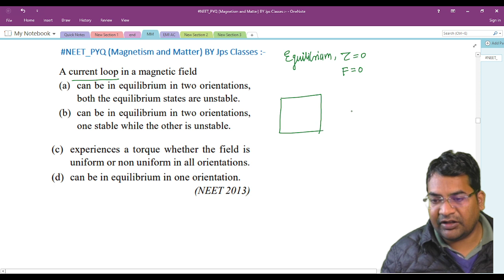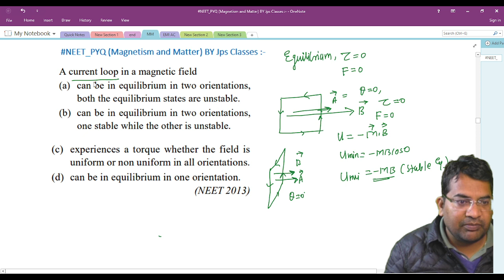A current loop in a magnetic field (a) can be m equilibrium in two orientations both the equilibri